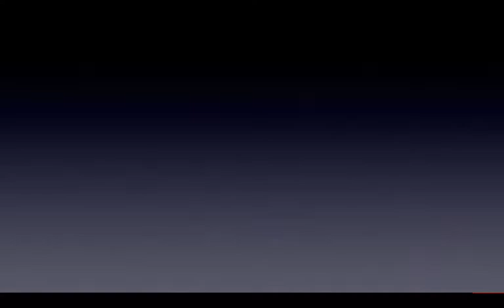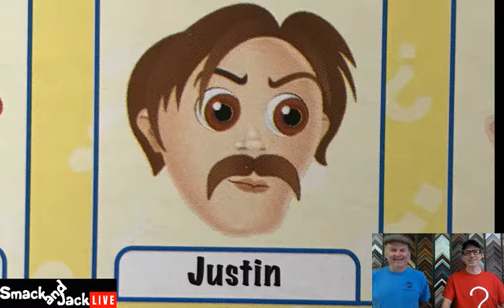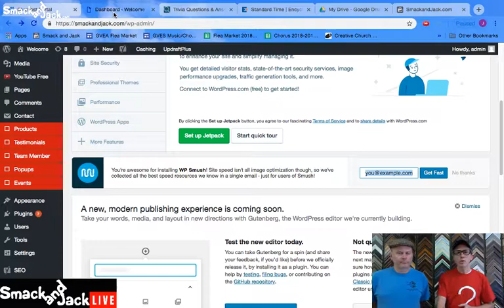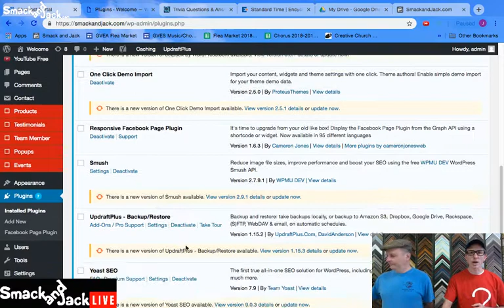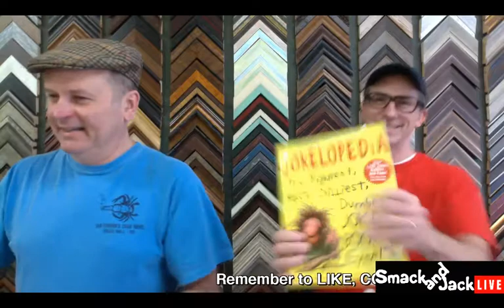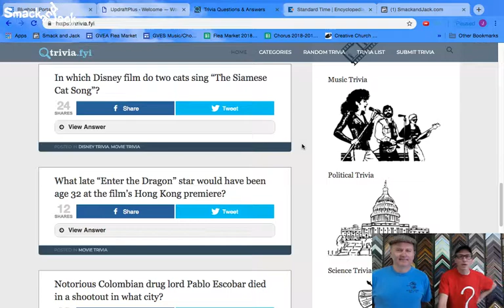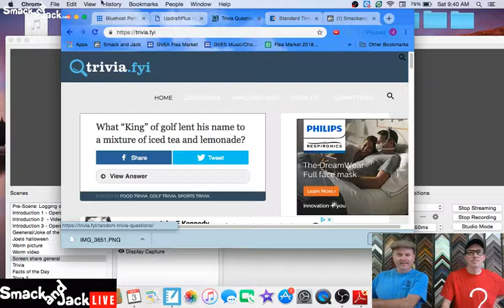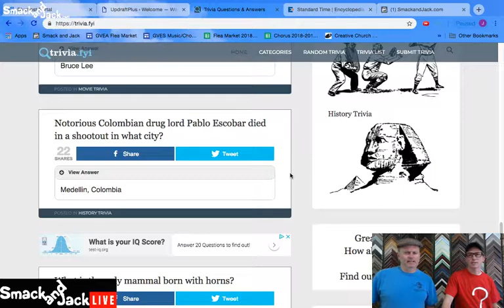SmackandJack.com- Smack and Jack Live - November 3, 2018 - Four Percent Group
Hey Folks, We are recharging our audience, microphone and monitor to get ready for a great show this Saturday, 9:15 AM. 😋... Be sure to have your coffee and treats ready!☕ Back up your website and Only the most interesting facts, best jokes and of course the "Birthday Minute!" See you then!

the challenge
Facebook ads
4 percent group
4 percent group review
4 percent group honest review
4 percent group results
4 percent group Vick Strizheus
4% group
4% group review
4% group scam
The Challenge
E-stage
E-stage academy